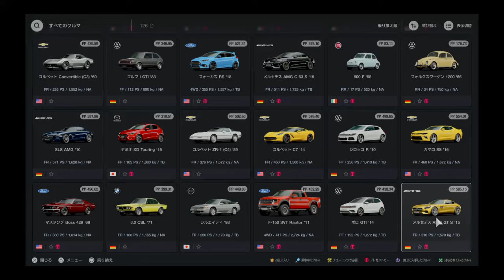[GT7] Mercedes-AMG GT S '15 [EngineSound]